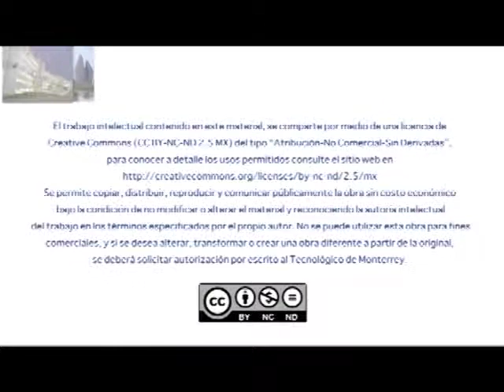VICENTE QUIRARTE - Efrain Huerta, hombre del alba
Conferencia impartida por el poeta Vicente Quirarte en la que rinde homenaje al poeta Efraín Huerta, leyendo varios versos del "poeta de la ciudad" y analizando su legado literario. Destaca varios temas de su obra como la ciudad, la vida nocturna, la juventud y la rebeldía.

AVISO: Audio tiene fallas de origen. Disculpe las molestias.